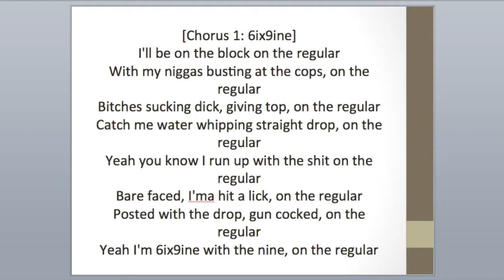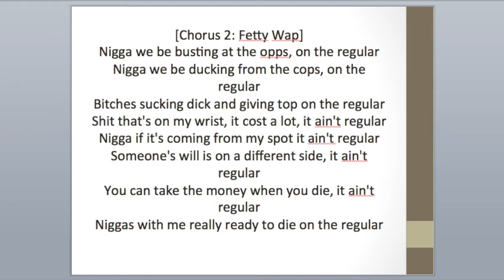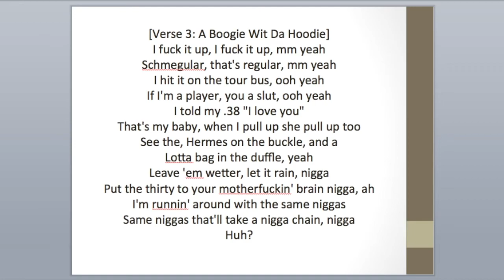6IX9INE Feat. Fetty Wap & A Boogie “KEKE” - LYRICS (HD)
Yoooo, this is a lyrical video of the new song from 6IX9INE called KEKE with HD quality and audio with it!!! I hope you all enjoy, thanks